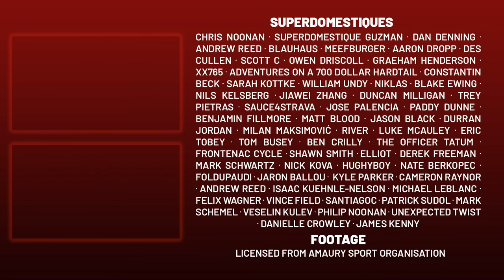Matej Mohoric Surprises INEOS in Uphill Cobble Sprint | Cro Race 2023 Stage 4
Lanterne Rouge presents highlights of Cro Race 2023 Stage 4.